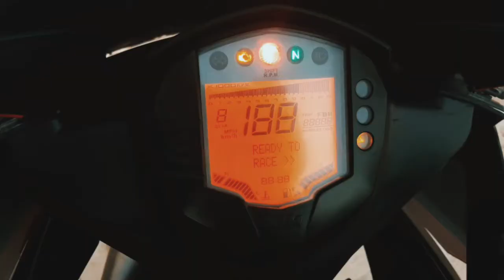Ktm Status | Cinematic Video Status | Ktm RC 200 Status | Ktm Bike Status | Cinematic Video Vikash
IN FRAM ~ DHARMENDRA MALI

VIDEO EDITING BY ~ VIKASH JEENGAR

VIDEO SHOOT BY ~ VIKASH JEENGAR